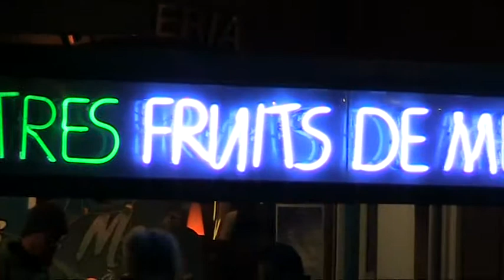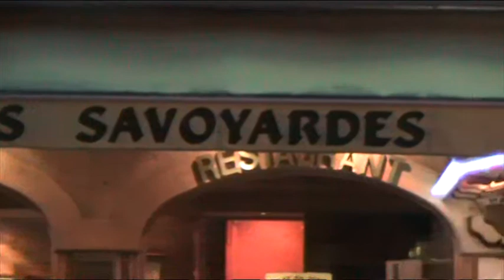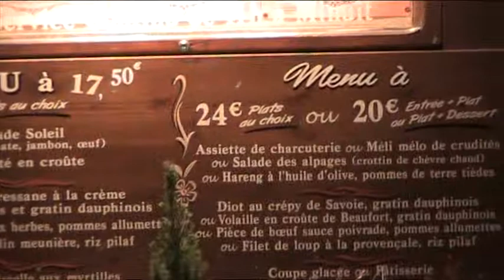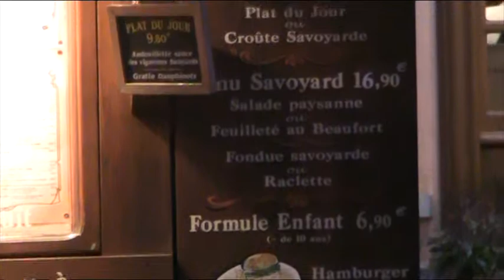la taverne de cham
la taverne de chamounix